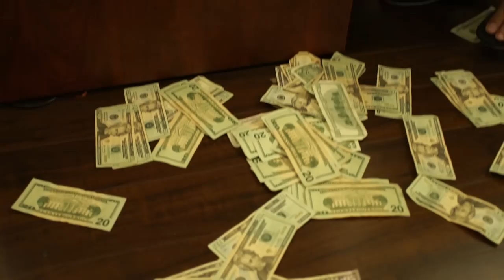black chiney and china man belize drop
video drop